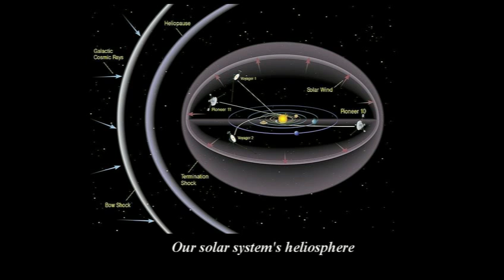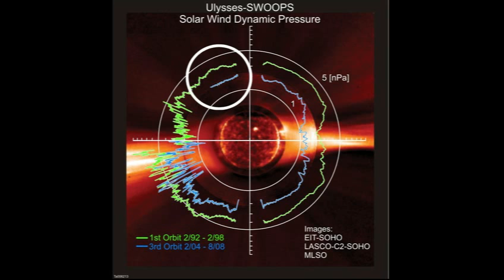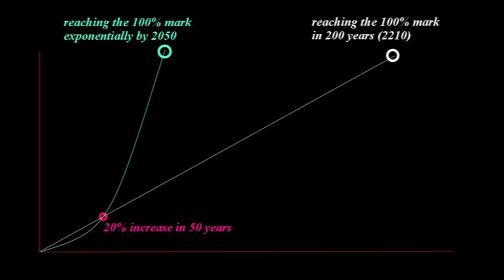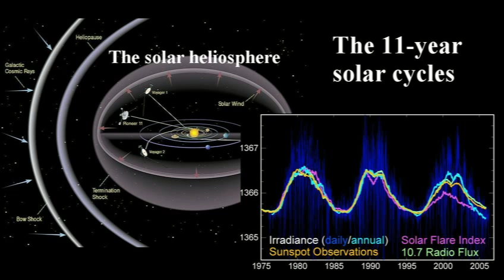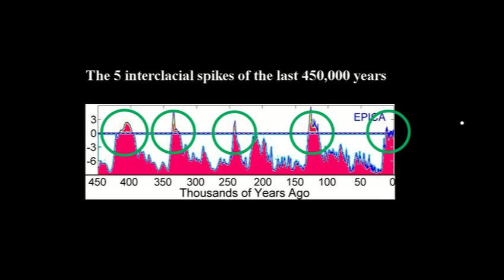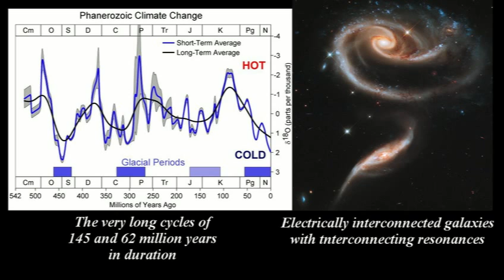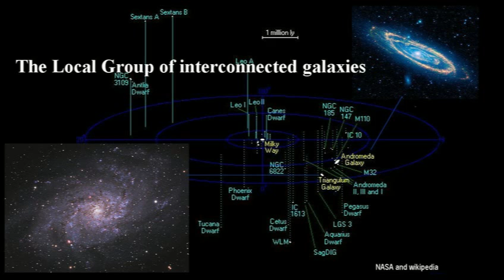Ice Age Precursors 3 - Our Plasma-Electric Universe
We live in an electric plasma universe. Ice Age cycles are electric-intensity discharge cycles resonant in our galaxy, like the dump bucket. Plasma powers of our electric Sun. Its density affects our climate. 99.999% of the mass of the universe is electric plasma. Its electric force powers the galaxy, the solar system, and our climate change on earth and gives us the ice ages. Our future rests with ice age agriculture.